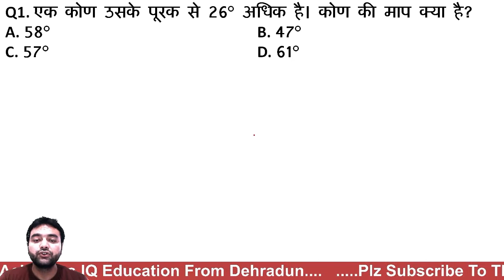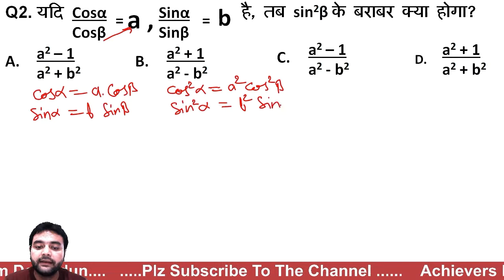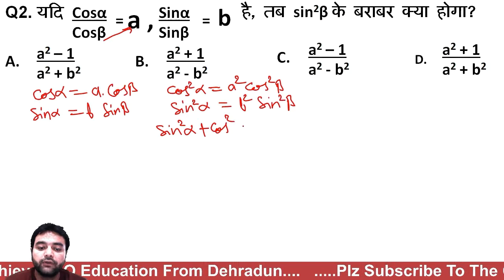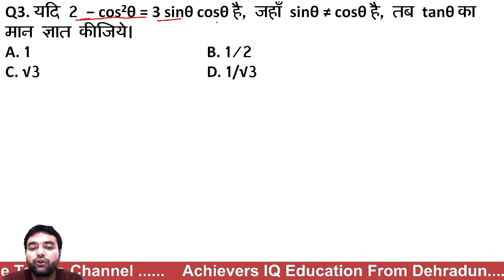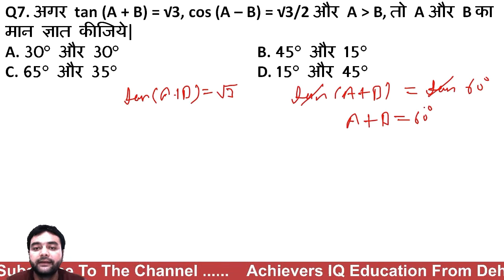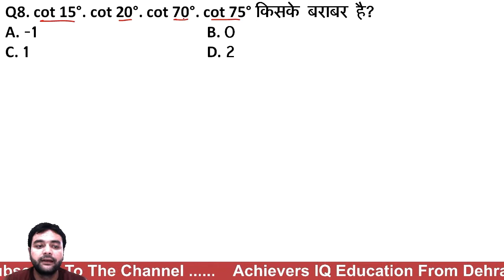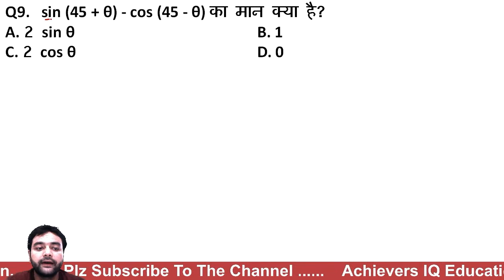Maths Miscellaneous Questions Asked In Previous Exams Part-3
SSC(CHSL)
SSC(CGL)
SSC(CPO)
SSC(CAPF)
RAILWAY(NTPC)
RAILWAY(GROUP-D)